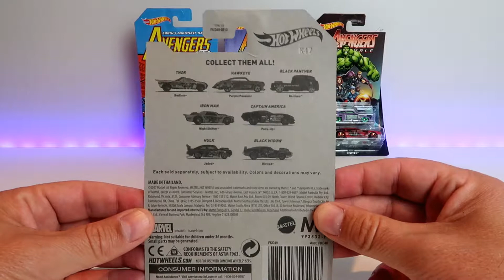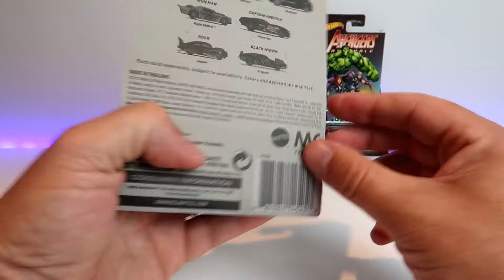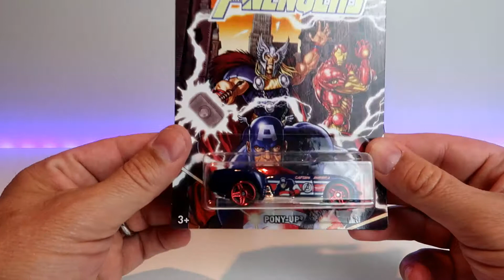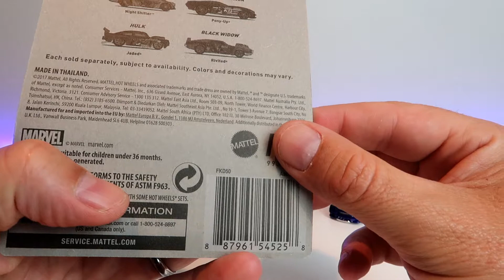The Avengers - 7 Car Diecast Hot Wheels Set Toy Unboxing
Opened up a set of 7 Avengers Hot Wheels Diecast Cars.  Toy unboxing.  Fun Stuff!